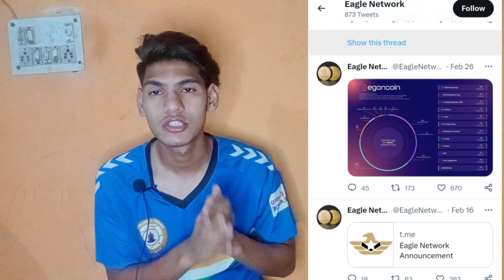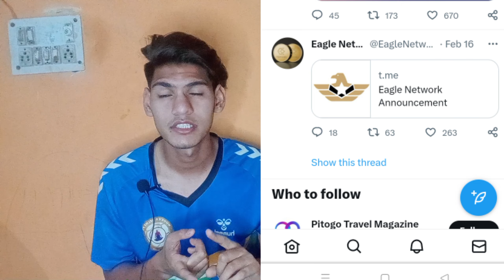Eagle Network Listing In Exchange App 😯 Withdraw+KYC 💲💸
Invite code=sandy66

And download this apps future Bitcoins mining apps

or bhi mining apps hai bhai yo isko bhi download kar lo bs kuch mahino me lunch hone wale hai 💯 all links

Invite code=XVTRXD

Sigma network link ⬇️
when joining Sigma Network and earn an extra 5 SIGM tokens. Only on minesigma.com

Download and get rewards instantly! I’ve just got my cash out! Come and join my team with a
New $20000 Ka Mining App instead withdraw
refer code : YvM9fWix2r

invite code n5za7223

SunCrypto Exchange app Download win 100 Rope k Bitcoins

Invite code=XVTRXD

B Network Mining App Link

 invite code= TVRQWE

Giveaway Winner Ko 0.00001 Bitcoin To Appna answer comment me Jaldi se batao guys 🏆

Download karo mere link se download karne pr 50 EMO Coins free

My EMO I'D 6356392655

Or Paise kamana chahte ho in future to ye crypto mining apps download karo or free me kamao 💲

The invitation code is [3a291]

Bee Network Link Bee Network is the world's largest web3 interactive platform. Join by invitation and earn Bee for bigger fortune with one click. Use my invitation code to join and get 1 Bee for free: san07865.